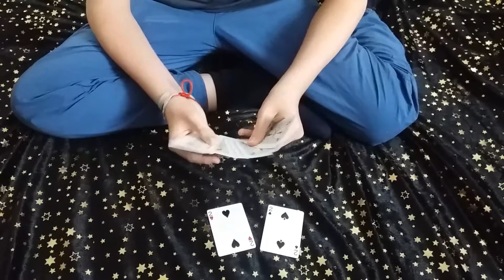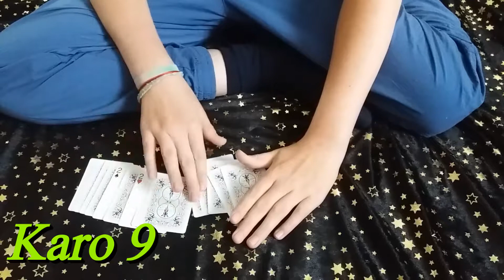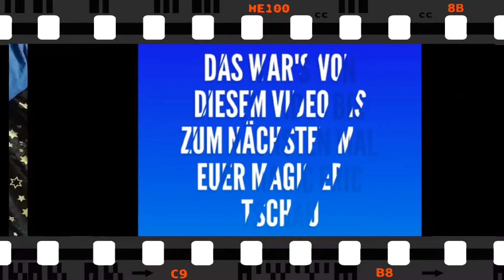Die Geister Karte!!! Kartentrick mit 2 zweien ♠